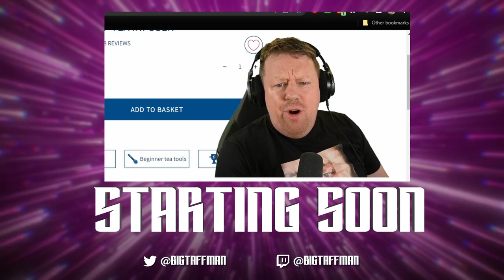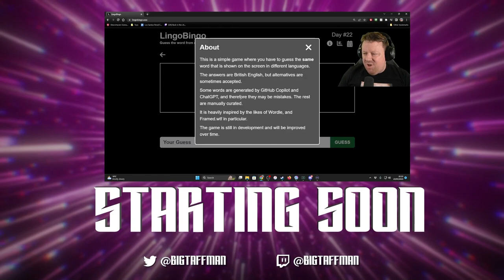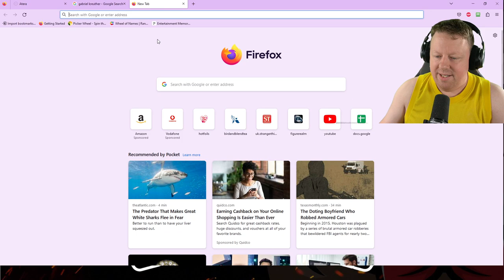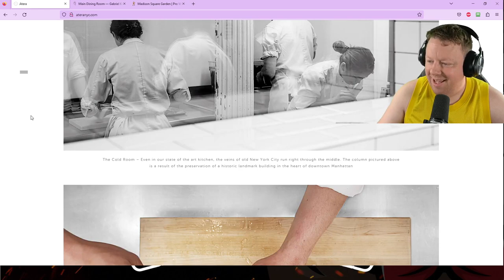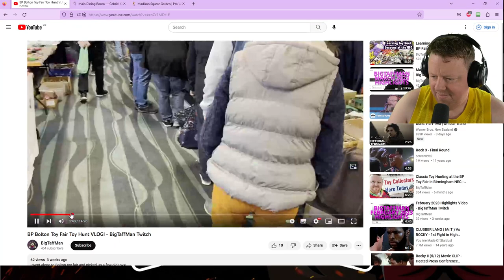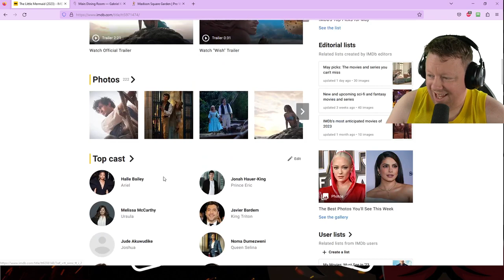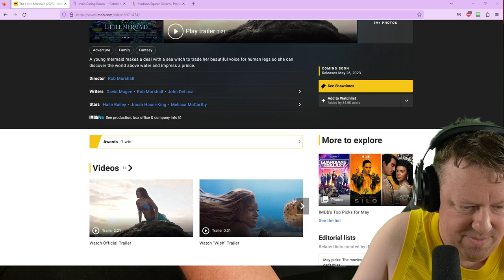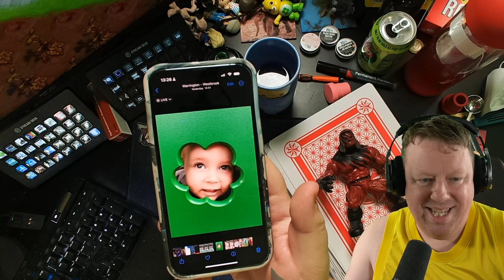Choosing between Nala and Donald is so hard - BigTaffMan Stream VOD 7-5-23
Timestamps
Go Live - 0:00
Stream Start - 4:37
Disney Dreamlight Valley - 17:20
Deceive Inc - 2:10:24